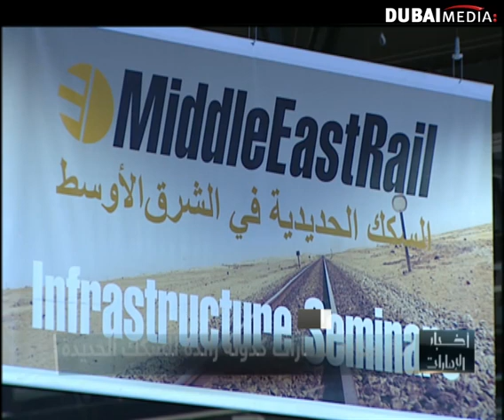معرض السكك الحديدة ابراز مكانة الامارات كدولة رائدة للسكك الحديدة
من يوم ٦-٢-٢٠١٤ من اخبار الامارات على قناة دبي
لمشاهدة الحلقة كاملة برجاء زيارة الرابط التالي :